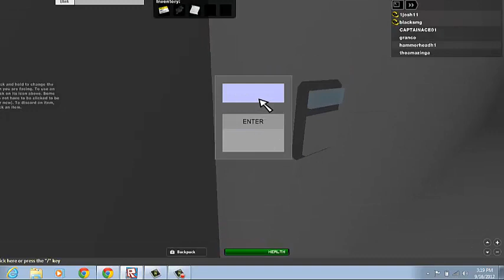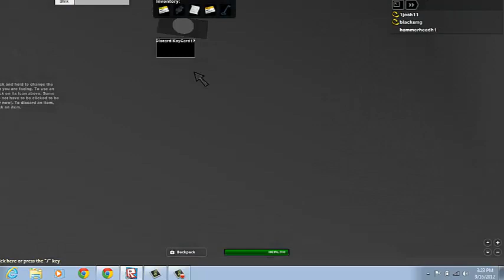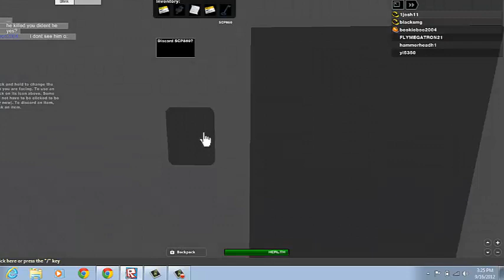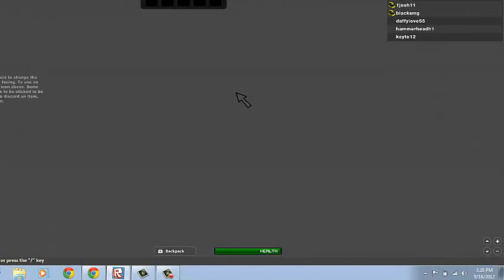SCP roblox scary!